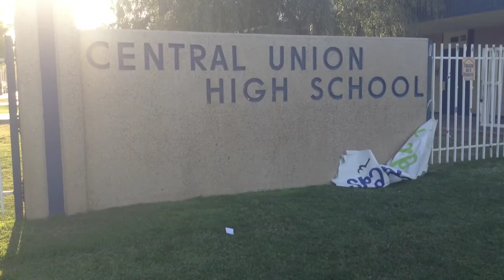Spartans show off art and culture at student festival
Central Union High School held its third annual Sparta Art and Culture Festival, which featured the art work, sounds and voices of the local high school's ceramics, photography and Spartan music groups.